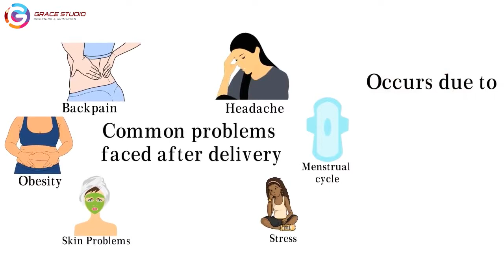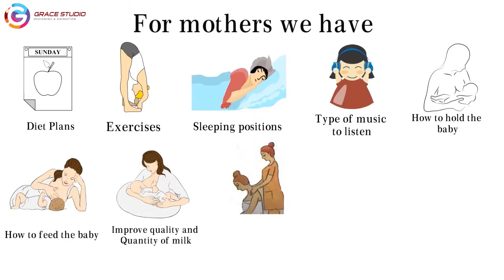Whiteboard Animation With English Voice Over Male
Brugge Chocolate Whiteboard Animation With English Voice Over Female